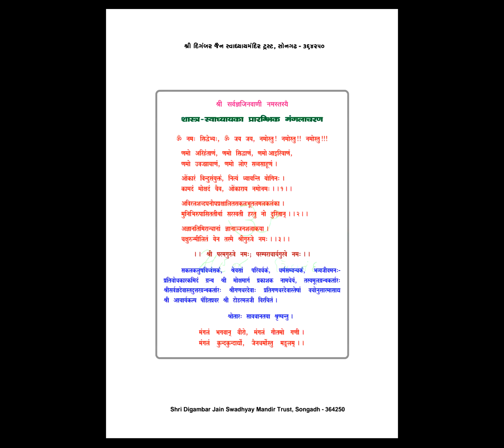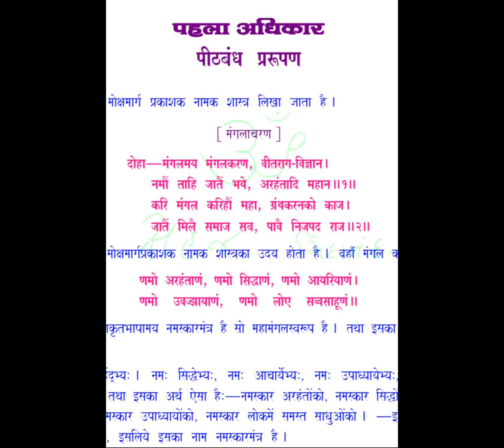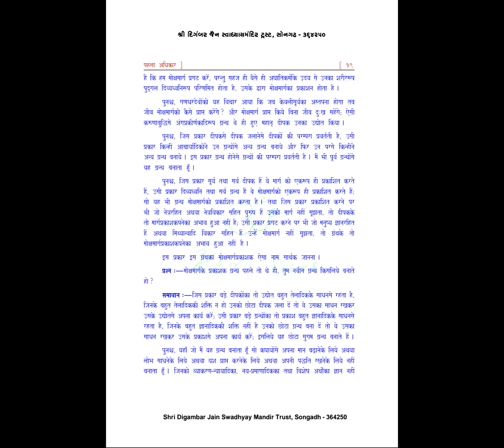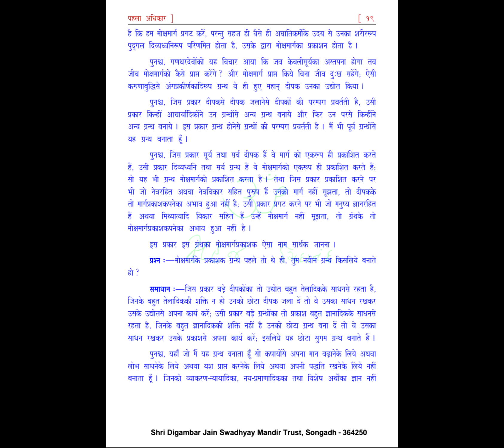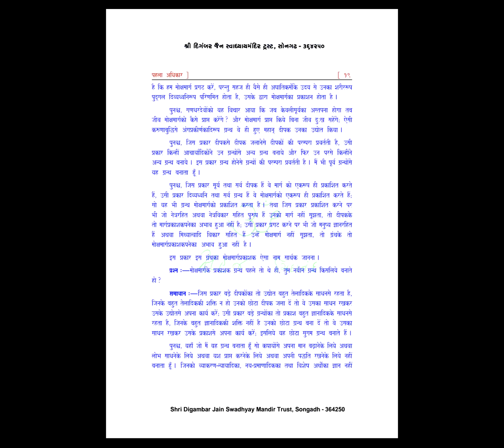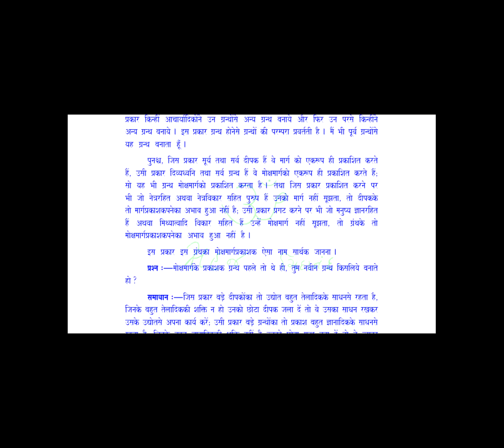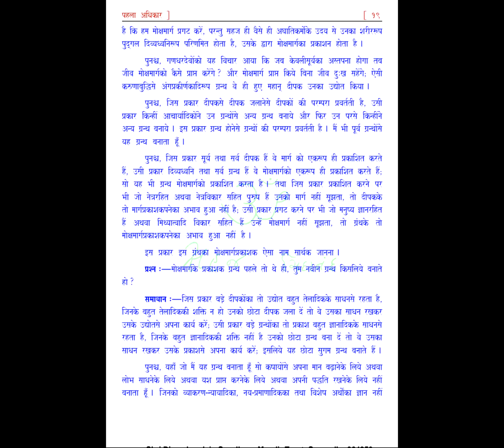23. Daily Swadhyay Series | Mokshmarg Prakashak | Pahla Adhikar | 22.02.2018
Importance or Significance of Mokshmarg Prakashak Granth mentioned in Mokshmarg Prakashak by Pt. Todarmal Ji is explained in the conference call by Sandeep Jain Aatmarthi.